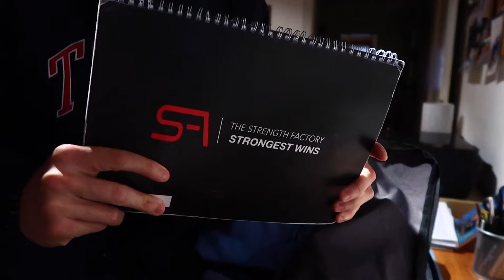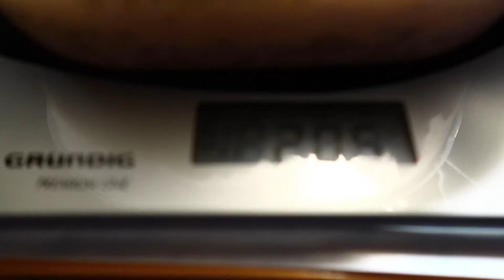TRAINING DAY | Pull Session, RDLs and my current Routine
Hello there ;-)

Here's a insight into my PULL session of the other day and me chatting trash.

Cheers!